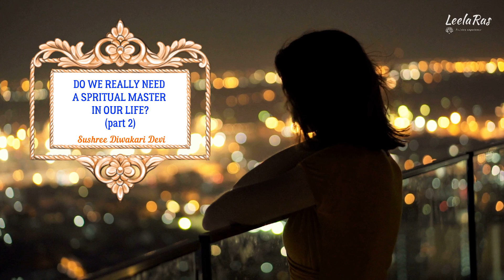Do We Really Need a Spiritual Master in our Life? (part 2) - Sushree Diwakari Devi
A relatable perspective that sheds light on the most unique topic of a 'Spiritual Master'.

Sushree Diwakari Devi.